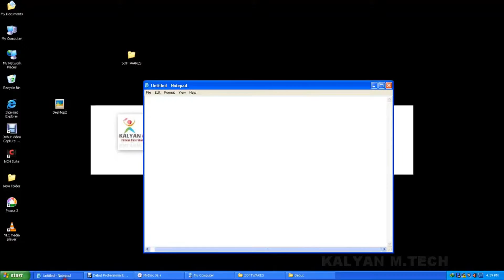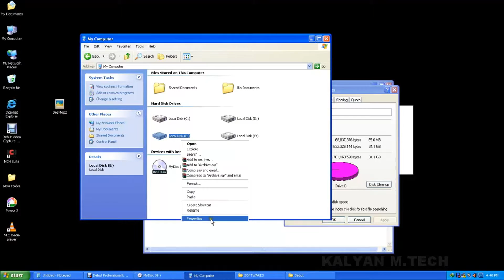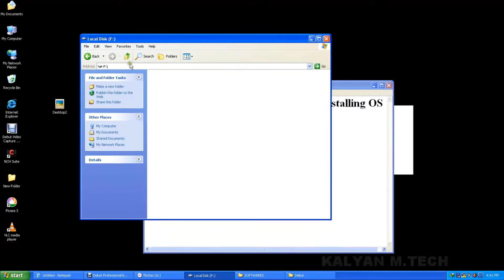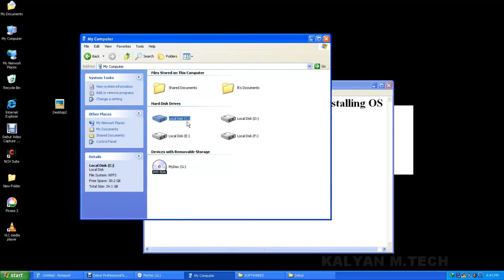FormatING NEW partitoned D,E,F drives Tutorial Excellent, Telugu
Format NEW partitoned drives Tutorial Excellent, Telugu

telugu tutorial

after formatting new hard disk or

after partitioning new hard disk drives

format drives D, E, F,. etc